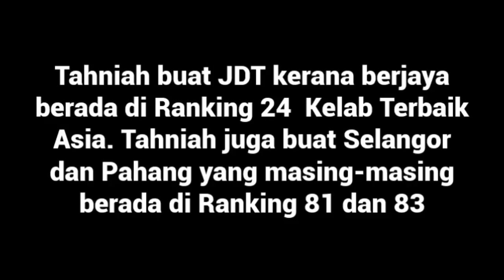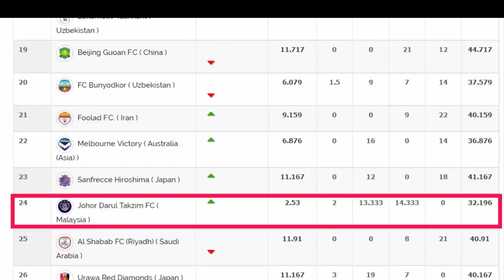JDT ranking ke 24 dalam senarai kedudukan kelab AFC - TAHNIAH JDT , SELANGOR DAN PAHANG!! - K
JDT ranking ke 24 dalam senarai kedudukan kelab AFC - TAHNIAH JDT , SELANGOR DAN PAHANG!!